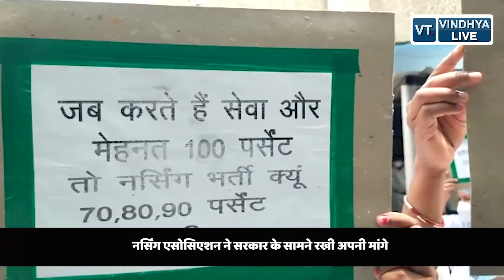REWA: नर्सेस की आवाज हुई बुलंद, कामबंद हड़ताल, अनिश्चितकालीन धरना देने की तैयारी.